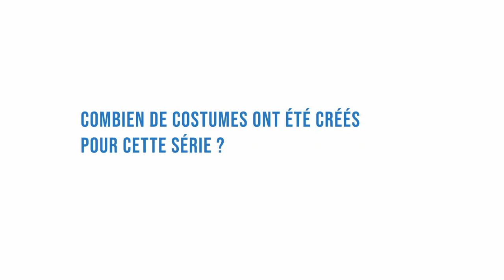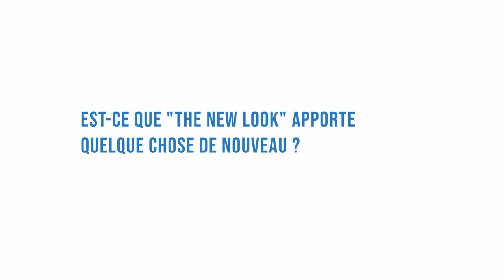CST - ConversationS Techniques - The New Look - Karen Muller Serreau Cheffe Costumière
À l’occasion du Paris Images 2024, nous avons rencontré Karen Muller Serreau, cheffe costumière, qui nous a parlé de son travail sur la série événement "The New Look" disponible sur AppleTV+.

Découvrez l’entretien dans son intégralité.